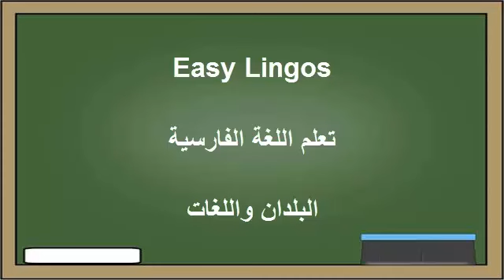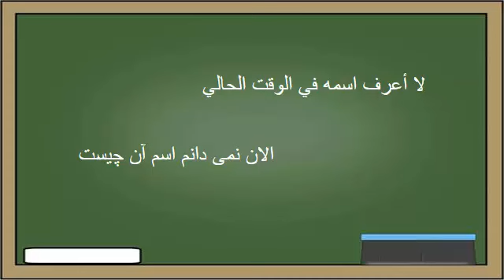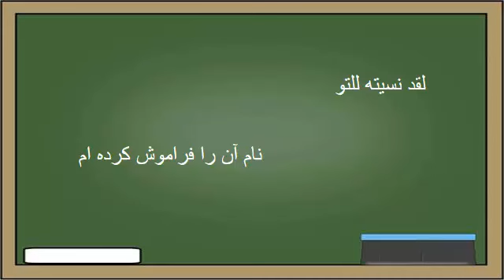تعلم اللغة الفارسية : ٤- البلدان و اللغات - یادگیری عربی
كورس مجاني لتعليم اللغة الفارسية  بالنطق الصحيح
الكورس مقسم الي ٣٣ درس و يحتوي علي أكثر من ١٠٠٠ جملة الأكثر استخداما في اللغة الفارسية